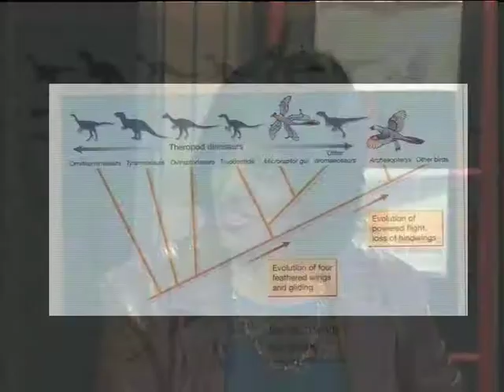Dinosaur "Changyuraptor" discovery (16 July 2014)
Its centuries since dinosaurs existed and we are still intrigued by these ancient creatures. An international team of researchers has discovered a new predatory dinosaur with four long feathers. The fossil of the 125-million-year-old dinosaur, named 'Changyuraptor', was found in the Liaoning Province of north eastern China. The team of researchers who discovered this fossil include Professor Chinsamy-Turan from the University of Cape Town (UCT). Professor Chinsamy-Turan is here to share her recently published findings of this dinosaur fossil.